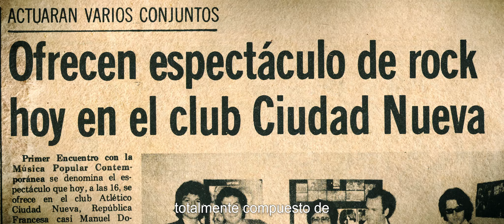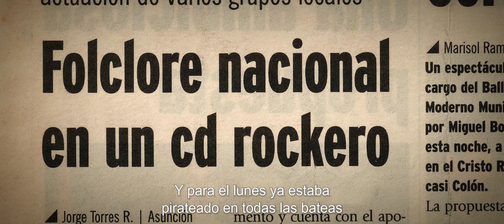Sobrevive la música | Tráiler oficial | Planeador Films | 2023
SINOPSIS

En Paraguay, a mediados de los 60 y como desprendimiento de las orquestas bailables, surgen músicos que comienzan a componer canciones de rock. Este pequeño grupo precursor se abre camino en un país en dictadura ante un público acostumbrado a otros estilos, se enfrenta a problemas de difusión y cuenta con pocos lugares donde tocar. A pesar de este contexto, en 1983 se lanza el primer disco (LP) íntegramente de rock en Paraguay. Estas primeras manifestaciones sientan las bases de un medio de expresión al que las siguientes generaciones imprimen diversos matices. Las giras y los multitudinarios festivales se vuelven cada vez más frecuentes, y en combinación con una constante búsqueda de identidad, describen lo que hoy conocemos como rock nacional.

PROTAGONISTAS

EQUIPO TÉCNICO

Investigación LUIS BOGADO
Colaboración en investigación EULO GARCÍA y CALA DEL PUERTO
Dirección de fotografía ARMANDO AQUINO (AFP) y OSCAR AYALA (AFP)
Dirección de sonido DAHIA VALENZUELA (ASAPY)
Sonido directo DIEGO KARTASZEWICZ y MANUEL APODACA (ASAPY)
Mezcla de sonido 1120 ESTUDIO
Montaje en desarrollo ARMANDO AQUINO (CEPP)
Montaje ANÍBAL RÍOS BERNARD (CEPP) y ANDREA GANDOLFO (CEPP)
Asistentes de cámara PASCUAL GLAUSER y BAYENA SOSA
Colorimetría JAVI ARROYO
Arte y títulos GUADALUPE LOBO
Una producción de PLANEADOR PRODUCCIÓN Y COMUNICACIÓN
Asistencia de producción XIMENA ZARRATEA
Producción ejecutiva ESTEBAN AGUIRRE y LUIS BOGADO
Dirección y guion LUIS BOGADO